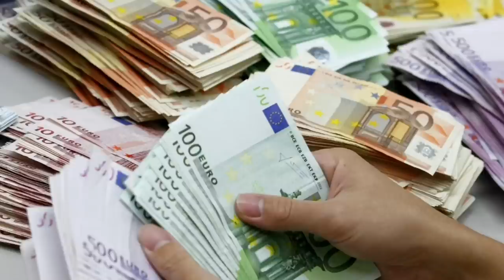FICHAJE INMINENTE ¡¡EL CRACK QUE ACABA DE VIAJAR A BARCELONA PARA FIRMAR POR EL BARÇA!!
El Barcelona cierra el fichaje de otro crack para la próxima temporada